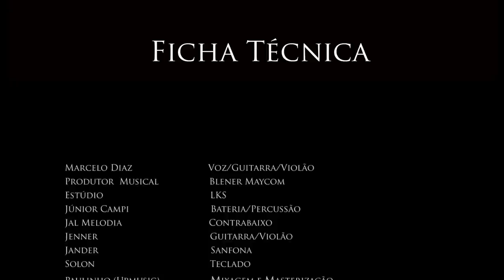Diga à Chuva - Marcelo Diaz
Voz/Guitarra/Violão | Marcelo Diaz
Produção Músical | Blener Maycom
Bateria/Percussão | Júnior Campi
Contrabaixo | Jal Melodia
Guitarra/Violão | Jenner
Sanfona | Jander
Teclado | Solon
Mixagem/Masterização | Paulinho UpMusic
Imagens | Danilo Gouveia
Edição | Voarte Filmes

Gravado nos estúdios LKS em Goiânia.